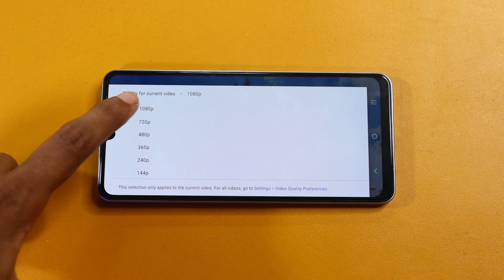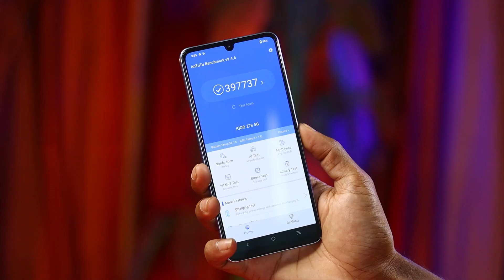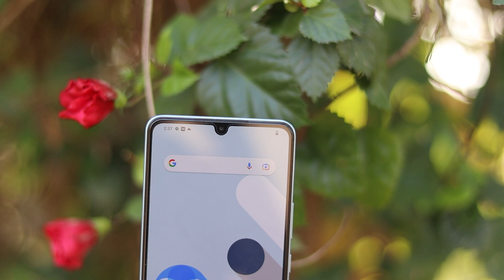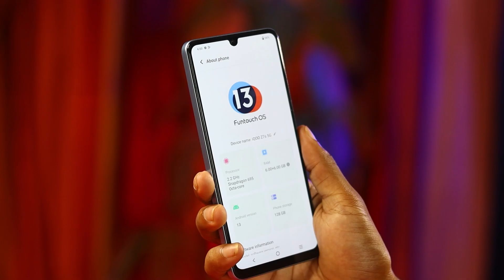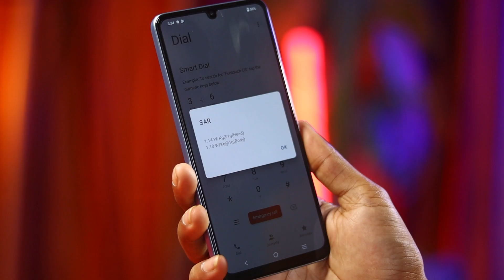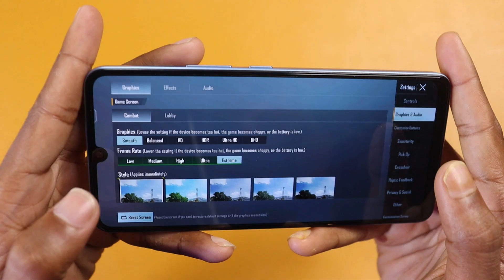iQoo Z7s 5G Unboxing & Review After 48 Hours of Use - iQoo Z7s 5G Asli Sach Sun Lo 🤫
iQoo Z7s 5G Review in Hindi

Time Stamp -

1. Vivo Z7s 5g ... 0:00
2. Vivo Z7s 5g Unboxing... 0:15
3. Vivo Z7s 5g Display... 0:22
4. Vivo Z7s 5g Processor... 1:00
5. Vivo Z7s 5g Game... 1:19
6. Vivo Z7s 5g Ram.. 1:41
7. Vivo Z7s 5g Camera.. 1:54
8. Vivo Z7s 5g Design.. 3:20
9. Vivo Z7s 5g Specification... 3:50
10. Vivo Z7s 5g Spekar..4:47
11. Vivo Z7s 5g Battery... 4:53
12. Conclusion... 5:08